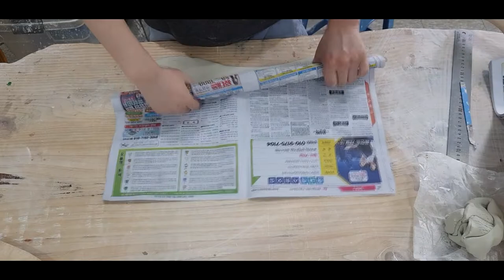도자조형 Ceramics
백자를 이용한 도자조형